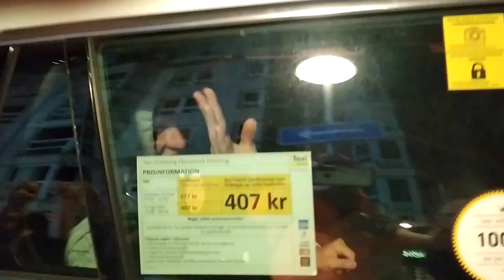Här lämnar Miriam Bryant och Viktor Leksell superkonserten i Göteborg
Miriam Bryant avsluta Göteborgs 400 års jubileum, som har firats under 100 dagar, med en smockfull konsert på Kungstorget i Göteborg.

 Som gästartist fick vi se: "han är en av mina bästa vänner och han heter Victor Leksell, sa Miriam Bryant, och ett öronbedövande jubel uppstod från den unga publiken närmast scenen när Leksell äntrade scenen

Foto: Peter Ahlborg. Inspelat i Göteborg, Kungstorget, söndagen den 3 september 2023.